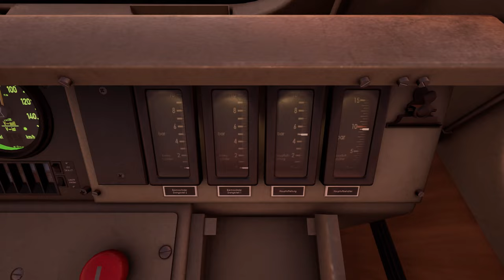Hochleistungscontainer | BR 155 | Bremen-Oldenburg | TRAIN SIM WORLD 3 #21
Mit der BR 155 fahren wir auf Bremen-Oldenburg. Leider kommt ein unerwarteted Ende...

Transparenz:
1. Stellt mir DTG DLCs zu Verfügung?

2. Werde ich dafür bezahlt, Werbung zu machen?

3. Bin ich gezwungen, Werbung zu machen?

4. Ist meine Meinung über DLCs noch objektiv?

2ZK4fUqv8CJFukjSVQJ2iIMXmKPW4w/edit